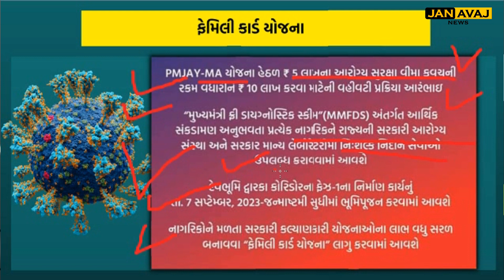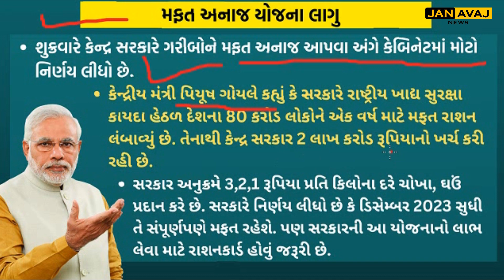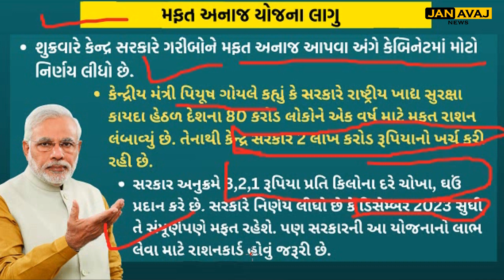જલ્દી મળશે સરકારી લાભ : આખું વર્ષ મળશે મફત અનાજ : ફેમિલી કાર્ડ યોજના